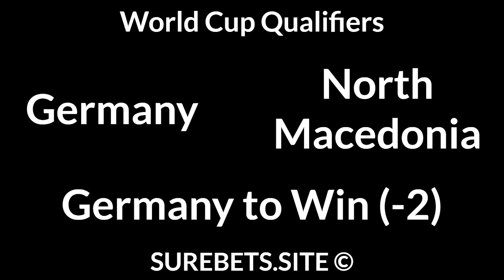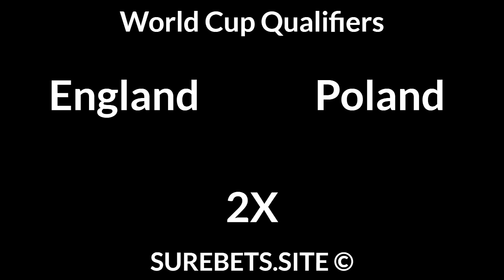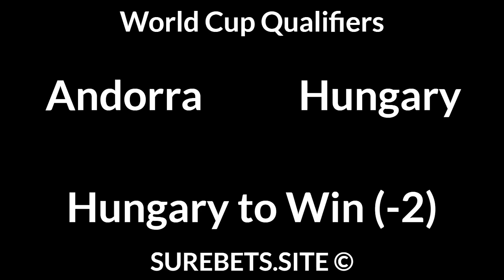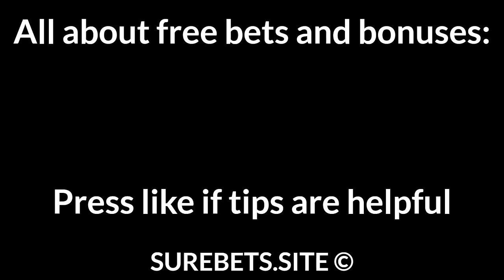Football Betting Tips Today — World Cup Qualifiers Predictions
📄 Text version of Betting Tips:

Germany vs North Macedonia
Germany to Win (-2)

England vs Poland
2X

Spain vs Kosovo
Spain to Win (-2)

Ukraine vs Kazakhstan
Ukraine to Win (-1.5)

Bosnia and Herzegovina vs France

Andorra vs Hungary
Hungary to Win (-2)

Armenia vs Romania
2X